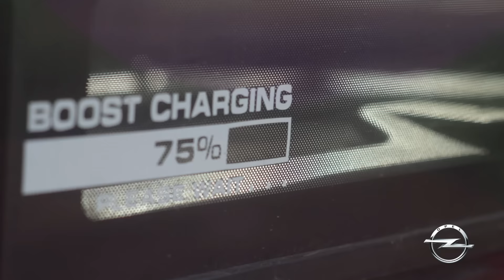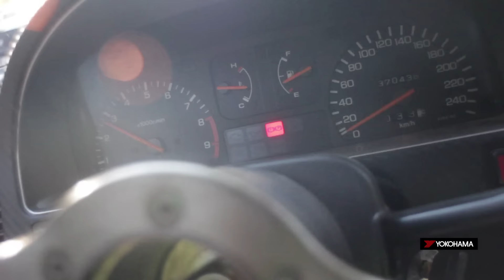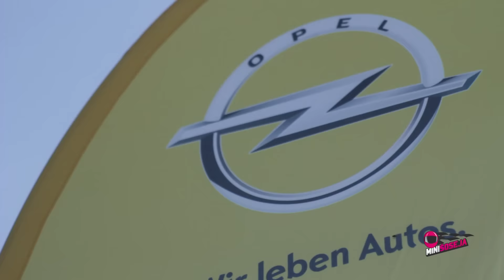minišoseja, otrais posms